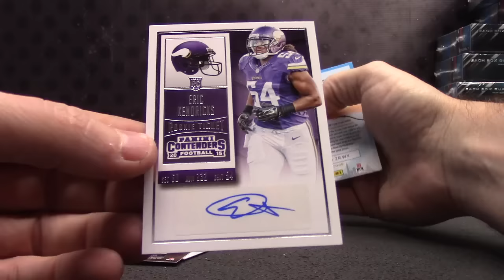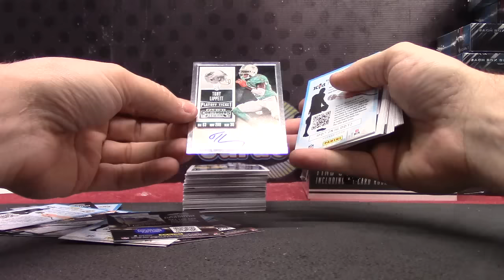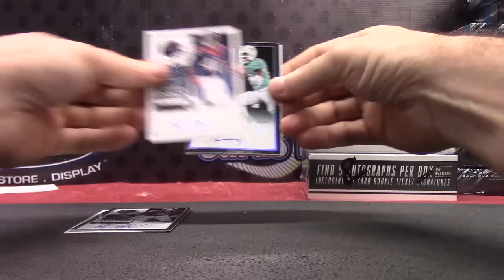Laz's 2015 Contenders Football Box Break